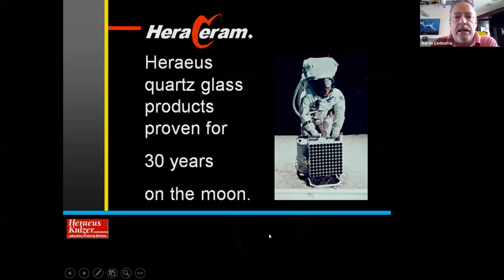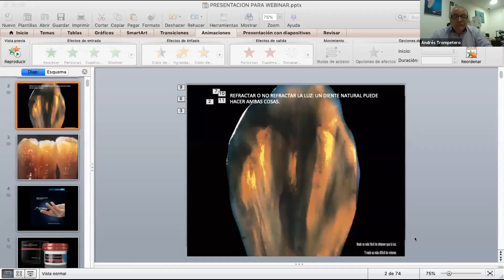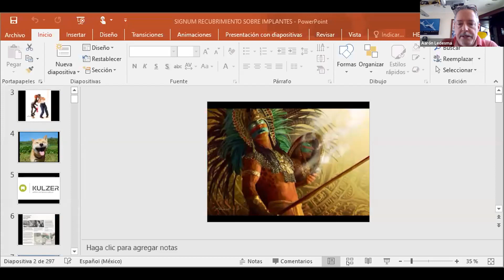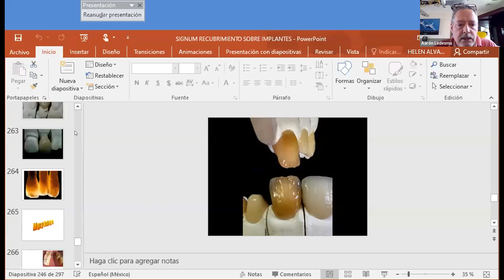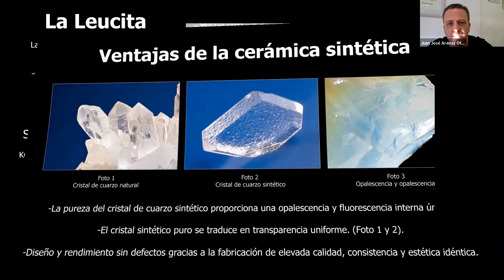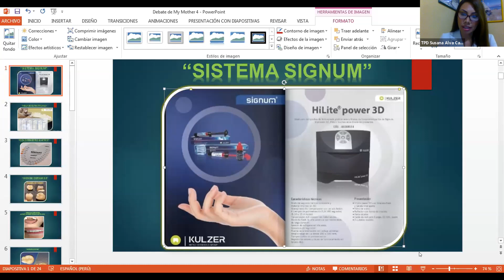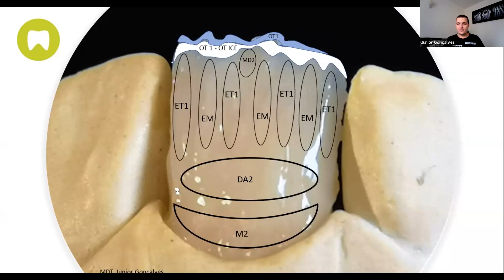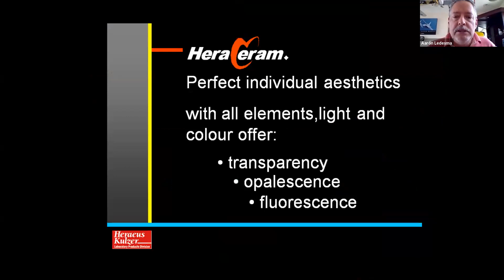Debate de Expertos desde casa HeraCeram-Signum, Mano a mano de la Cerámica y el composite indirecto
Debate de Expertos desde casa
HeraCeram - Signum

Mano a mano de la Cerámica y el composite indirecto

Expertos de Europa y América nos compartirán su experiencia para saber cuales son las mejores indicaciones de la Cerámica y los Composites indirectos.